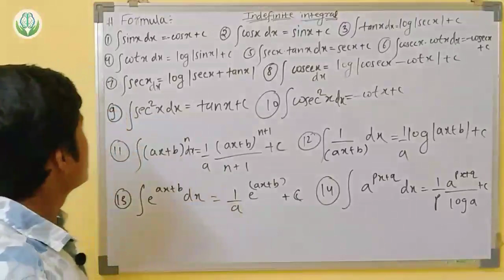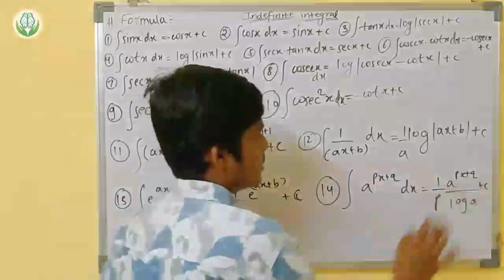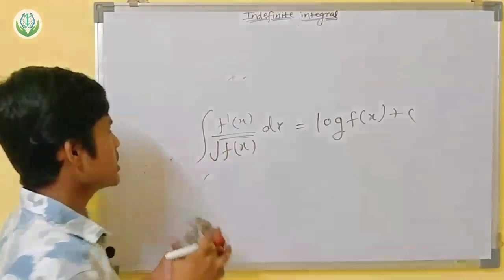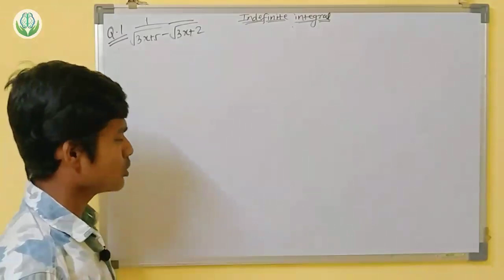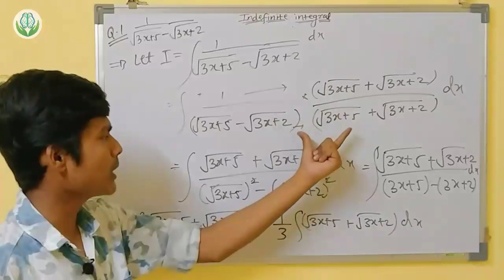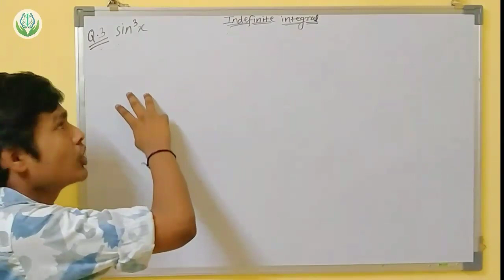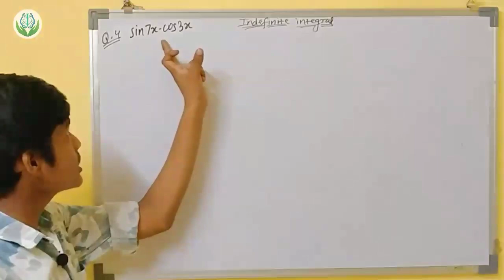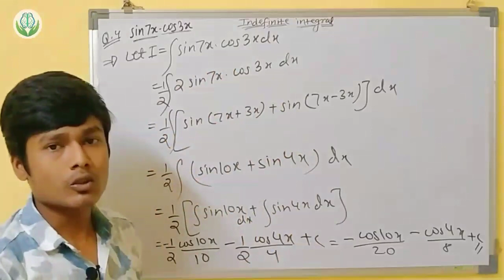Indefinite Integration 12th New Syallabus hsc | Maths-2 Maharashtra Board 2020 | Full Basic Concepts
1.integration class 12 maharashtra board dinesh sir
2.indefinite integration class 12 hsc board
3.indefinite integration class 12 new syllabus
4.indefinite integration class 12 maharashtra board
5.indefinite integration New Syllabus 12
6.Exercise 3.1,HSC,12th maths2,all examples, Integration,Maharashtra State board new syllabus 2020-21
7.Indefinite Integration Part 1 Full Basic Concepts 12th New Syllabus 2020-21 Maharashtra | Dinesh Sir
8.Exercise 3.3,HSC,12th maths2,question 1(1 to 10),Indefinite Integration, Integration by part.
9.Exercise 3.2(C),HSC, 12th maths2, Integration, Indefinite Integration, state board, New syllabus
10.Exercise 3.4,HSC,12th maths2,question 17to 23,Indefinite Integration,integration by partial fraction
11.Exercise 3.4,HSC,12th Maths2,question11to16,Indefinite Integration, Integration by Partial Fraction
12.Exercise 3.3,HSC,12th maths2,question1 (11to 21),Indefinite Integration, Integration by part.
INDEFINITE INTEGRATION
HSC New Syallabus